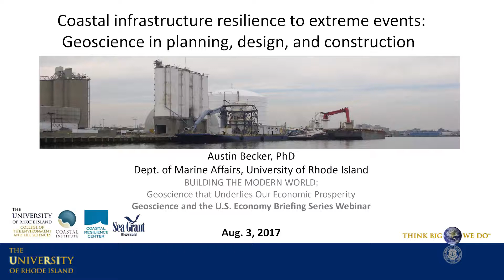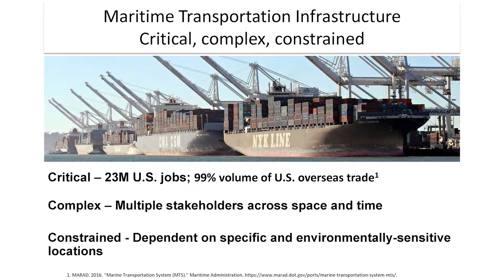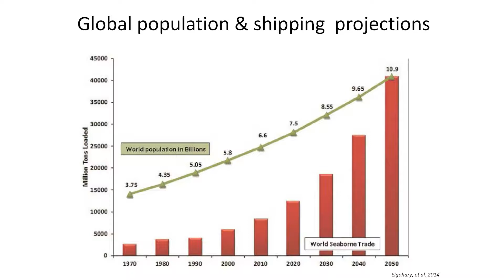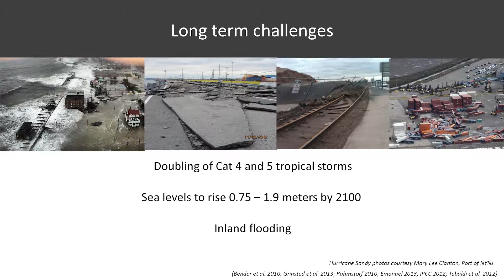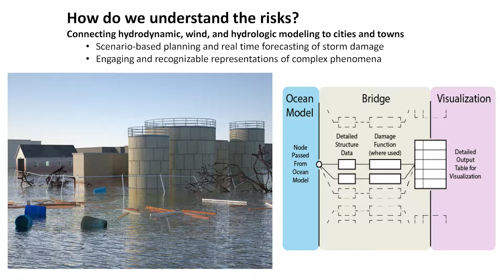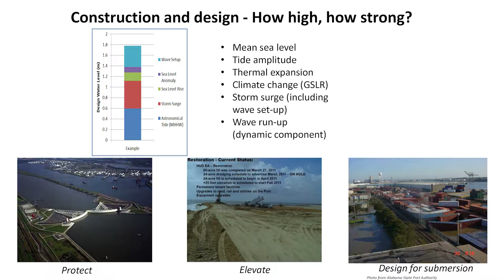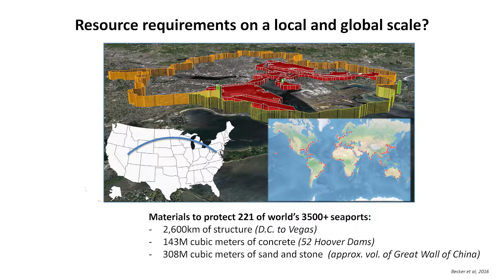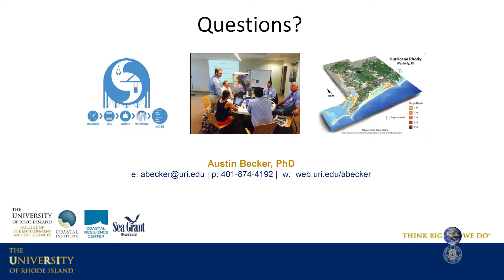Building the Modern World: Coastal Infrastructure Resilience to Extreme Events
Geoscience information is integral to the strength and growth of communities and provides the resources for economic growth. All building materials, energy resources, construction projects, and hazard mitigation efforts are fundamentally based on geoscientific data and the geoscience workforce. This free webinar, also presented as a Congressional briefing on June 12th, brings together experts from industry, academia, and non-profits to discuss the geoscientific underpinnings of our economy and society.

This is the third presentation in the AGI Congressional webinar, "Building the Modern World: Geoscience that Underlies our Economic Prosperity". This free webinar, also presented as a Congressional briefing on June 12th, brings together experts from industry, academia, and non-profits to discuss the geoscientific underpinnings of our economy and society.

Our speakers are:

Emily W. Coyner, PG, Director of Environmental Policy, National Stone, Sand, and Gravel Association
Brian K. Banks, PG, Principal, Schnabel Engineering
Austin Becker, Ph.D., Assistant Professor of Coastal Planning, Policy, and Design, University of Rhode Island